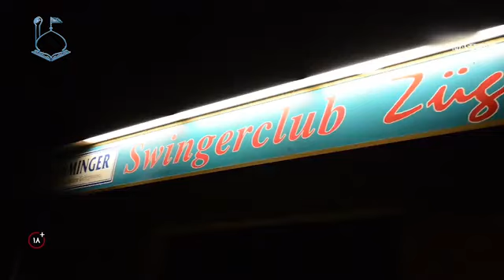جاهليت مدرن روابط جنسي » قسمت چهارم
استاد  رائفی پور